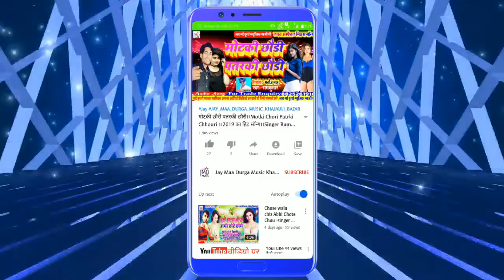2021//Daru Pike Nachbou Tora Matkor Me//Singer-B K Bihari//Super Duper Hit Meter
Title:-Daru Pike Nachbou Tora Matkor Me

Singer:-B K Bihari Ji

Witteer:-Birendra Kumar

Nirmata:-Sahu Prakash

Lyrics:-Dj Munna Raj